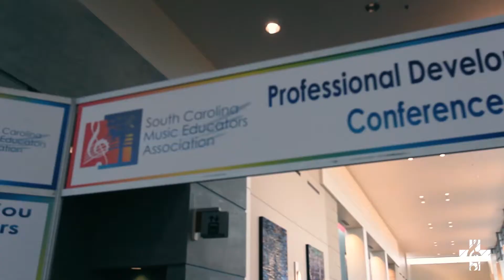Highlights from our South Carolina Music Educator Conference Presentation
Want to know what it's like to have us speak at your conference? Here is a sneak peek!